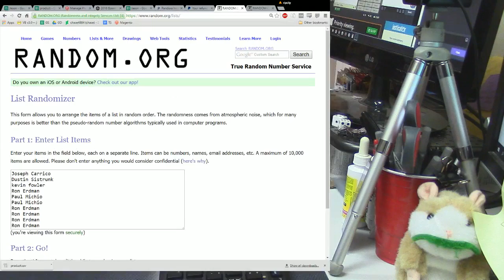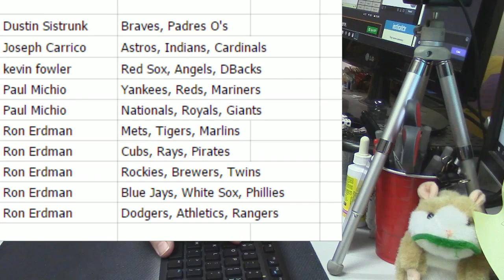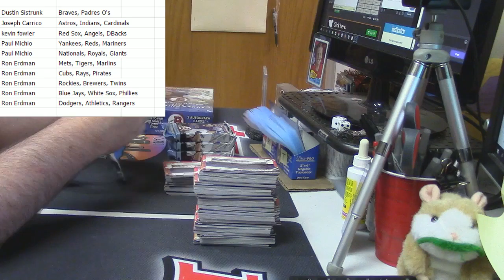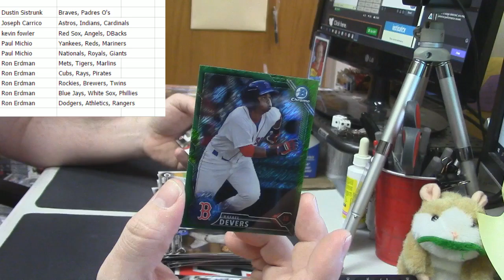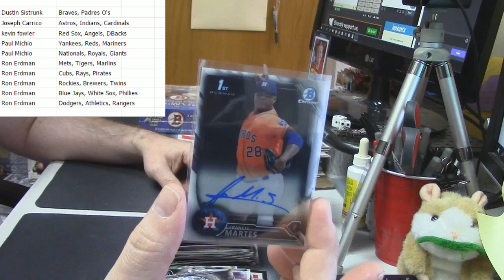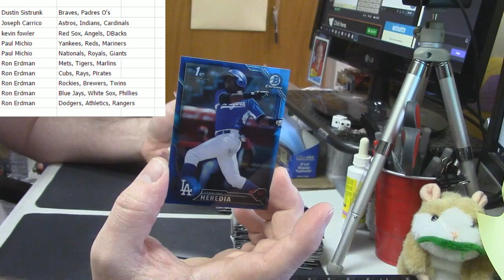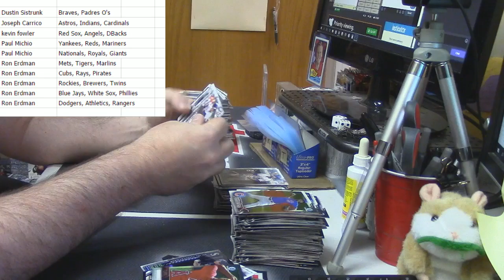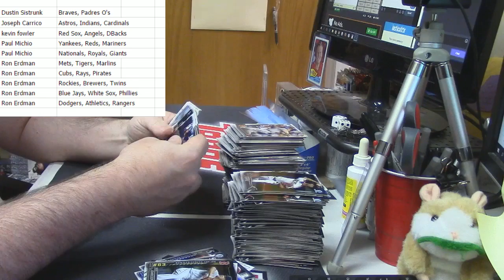2016 Bowman Jumbo 2 Box 10 Spot #2